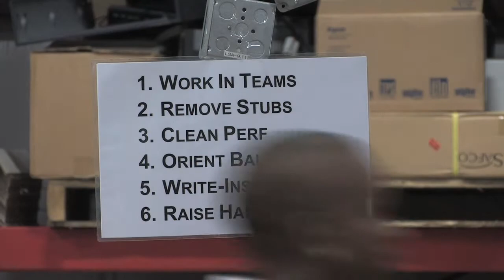Vote counting begins in San Joaquin County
Election workers begin to scan the results of San Joaquin County votes at the Stockton Municipal Airport.
Video: Craig Sanders
Editing: Tara Cuslidge
Recordnet.com